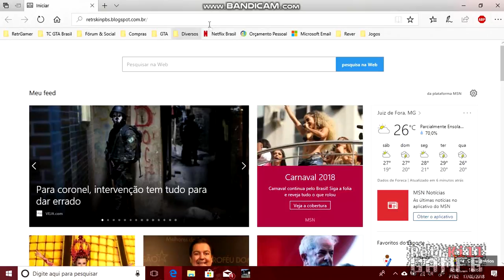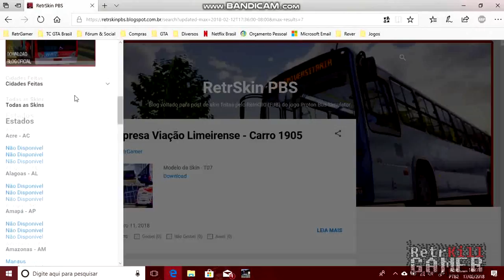Proton Bus Simulator - Meu Blog Skins + Game play novo mapa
Para pedidos de skins, basta curti a página do facebook e enviar mensagem no chat da página e seguir o q fala na mensagem automática.

Caso queira ir para blog ver as skins (links no blog)